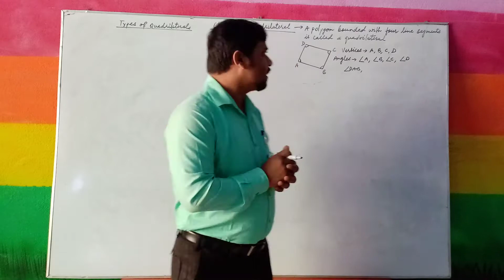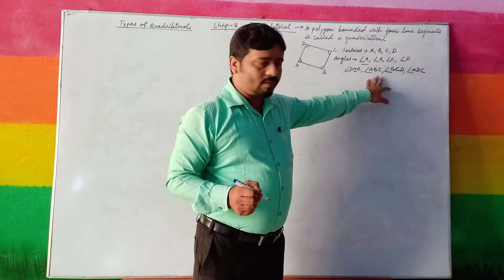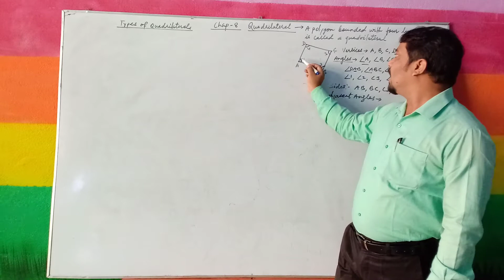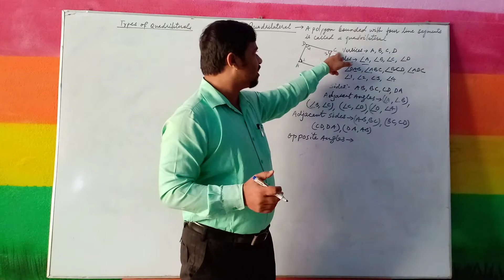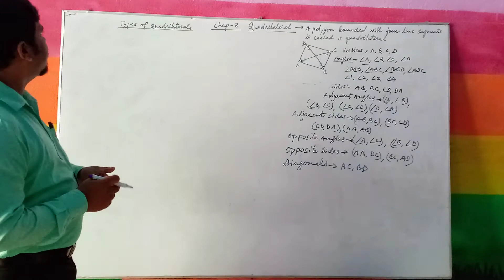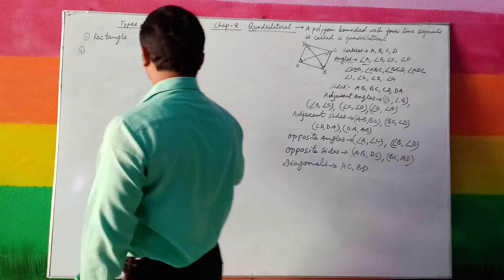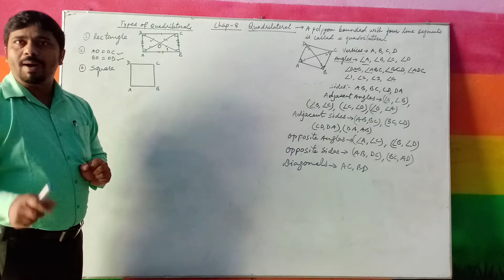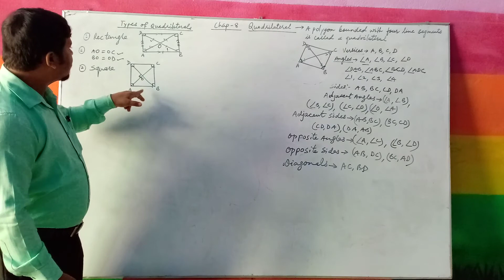Class IX Maths Chap 8 Quadrilateral